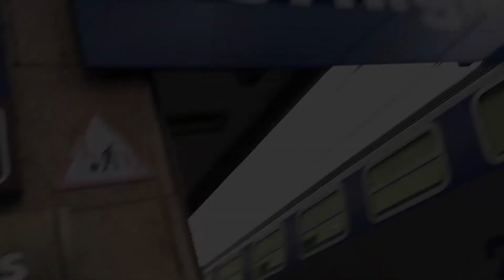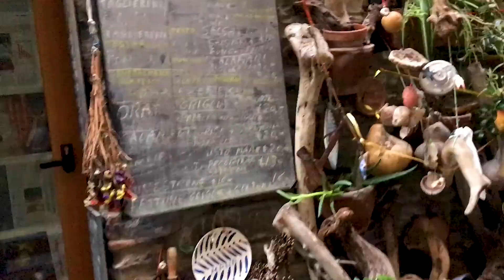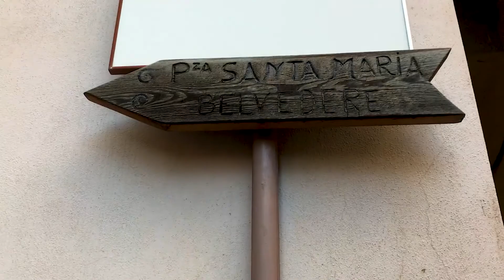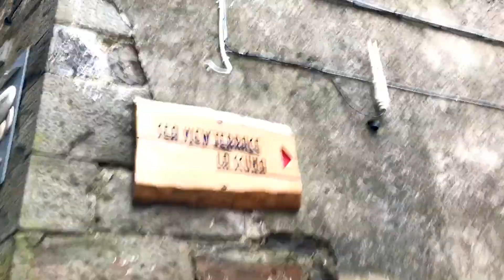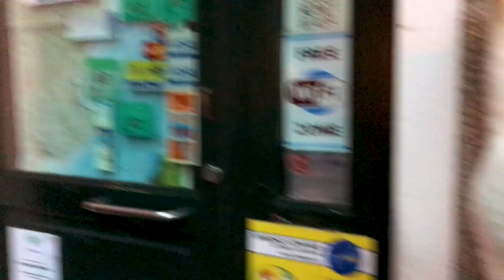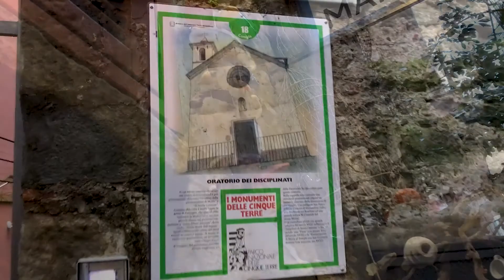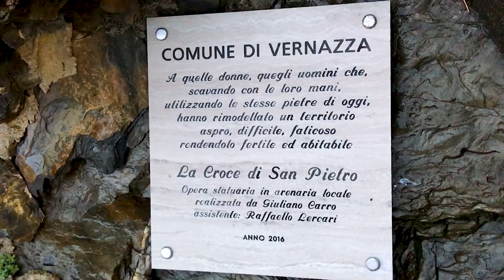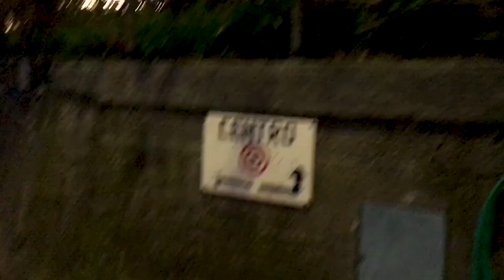Walkin in Corniglia (Cinque Terre-Italy) 40 minutes! entire Old Town,amazing Landscapes and sea view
We make amateur videos because we enjoy the places first, so please don´t expect any professional stuff. Thank for enjoying!

Corniglia  is a frazione ("hamlet") within the comune of Vernazza in the province of La Spezia, Liguria, northern Italy with a population of about 150 (in 2016). Unlike the other localities of the Cinque Terre, Corniglia is not directly adjacent to the sea. Instead, it is on the top of a promontory about 100 metres high, surrounded on three sides by vineyards and terraces, the fourth side descends steeply to the sea. To reach Corniglia, it is necessary to climb the Lardarina, a long brick flight of steps composed of 33 flights with 382 steps or, otherwise follow a vehicular road that, from the station, leads to the village. Sometimes a small bus runs.
The village stretches along the main road, Fieschi Road, and the houses have one side facing this road and the other facing the sea. Corniglia is characterised by narrow roads and a terrace in the rock from which all other four Cinque Terre's villages, two on one side and two on the other, can be seen. The town planning structure presents original characteristics compared to those of the other villages: the houses are lower set, and only more recently higher, similar to those of the villages of the hinterland.
Corniglia is mentioned in a famous novella of Giovanni Boccaccio's Decameron and in the novel The Invisible Circus by Jennifer Egan